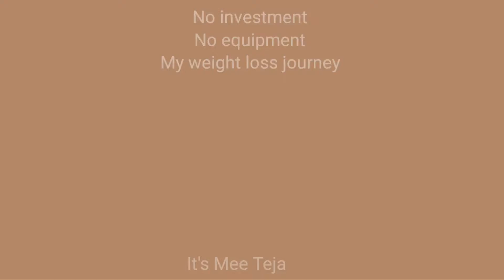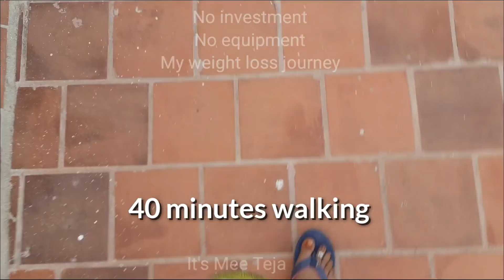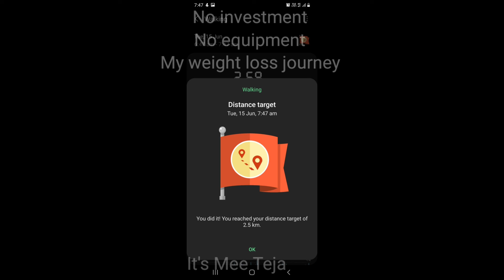Myweightlossjourney stayfit DAY9 FITINDIA